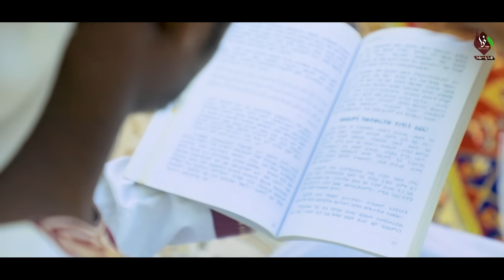በኔ_አንደበት || አዲስ የመንዙማ ከቨር || በኢሳም አል ሙነወር || NEW MENZUMA ESAM AL MUNEWER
መግቢያ፡  (0:00)
ጀማሉል ዓለም፡  (0:43)
አልፉ ሶላት፡  (02:14)
ዙል ጀላል፡  (03:01)
ምነዉ ባየንሁ፡  (03:40)
ዓላ ጀማሊል ዐለሚን፡  (04:18)
አሚን፡  (05:38)
ሰላም ዓላ፡  (06:32)
ዳር የሌለዉ ድንበር፡  (07:58)

Like እና Share በማድረግ ለወዳጅ ዘመድዎ ያጋሩ